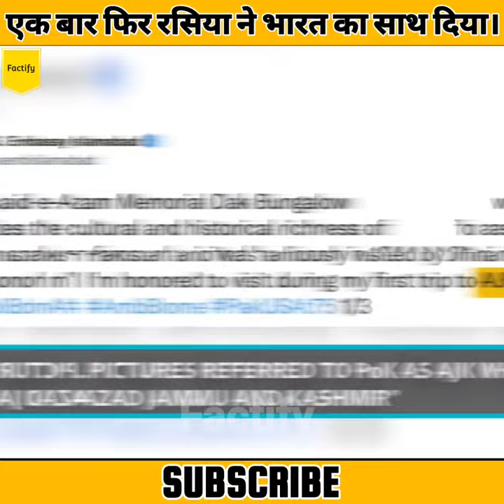एक बार फिर रसिया 🇷🇺 ने भारत 🇮🇳 का साथ दिया। 🔥 || Factify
Welcome to factify 🙏.

1. This video has no negative impact on the original work.( It would actually be positive for them )
3. It is not transformative in nature
4. I only used Bit and pieces of video to get the point across where necessary